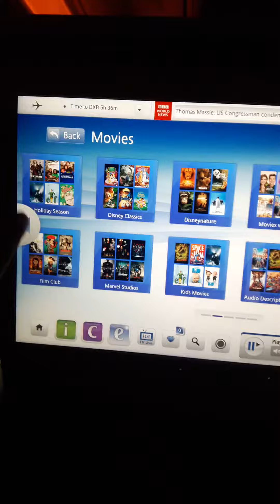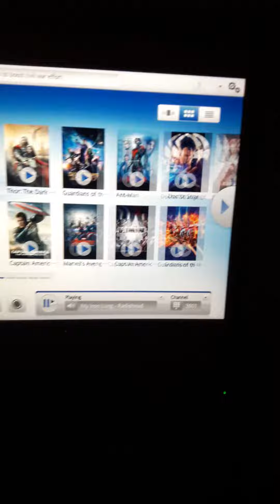fasilitas nonton atau movie di kapal fly emirates. . .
fly emirates movie